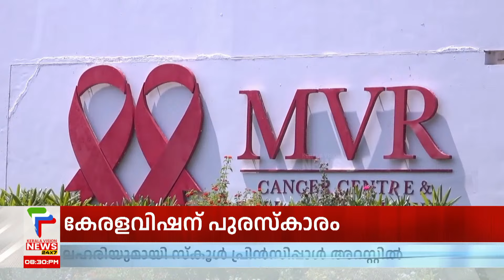കോഴിക്കോട് എംവിആർ ക്യാൻസർ സെൻ്റർ ആൻഡ് റിസർച്ച് ഇൻസ്റ്റിറ്റ്യൂട്ടിൽ 'കിഡ്സ് സോൺ' പ്രവർത്തനം തുടങ്ങി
About COA